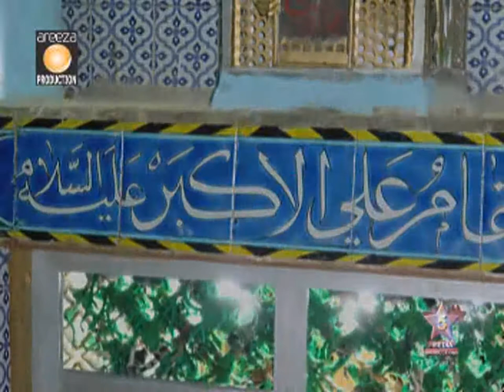Khak Say Utho Ali Akbarع | Muzammil Rizvi | Nohay 2013-14/1435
Noha | Khak Say Utho Ali Akbarع
Recitor | Syed Muzammil Rizvi
Poet | Javed Maqsood
Muzammil Rizvi | Nohay 2013-14/1435

Album | Muharram 2013
Muharram 1435

On The Arrival of Muharram Many Condolences to Prophet Muhammadص and Syeda Fatima Zahraس and Especially to Imam-E-Zamanaعج.

Copyright Prohibited ⓒ - SyedMuzammilRizviTeam